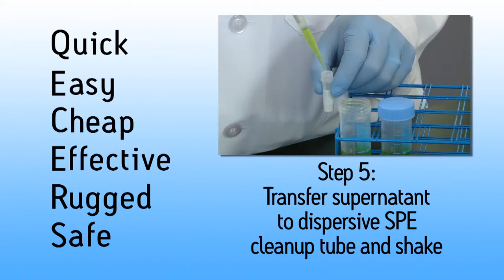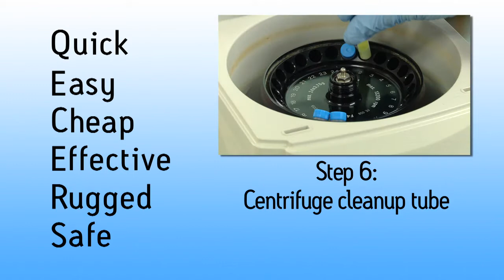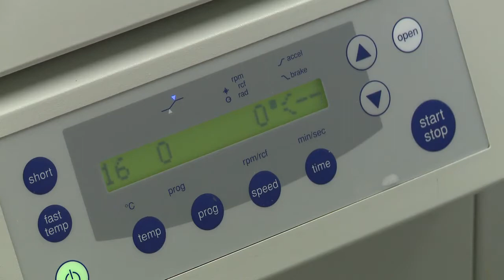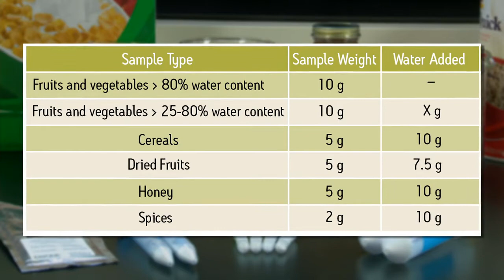Simplifying your QuEChERS Extractions using DisQuE Sample Preparation Products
Watch this short demonstration to see how easy it is to prepare food and agricultural products for multi-residue pesticide analysis.